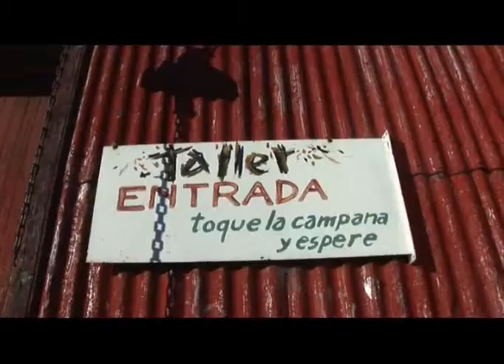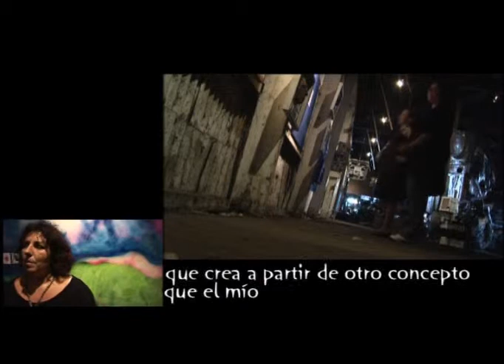Paula Franco en el Atellier de Regazzoni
Muestra: "Lo inmaterial"
Paula Franco
Atelier EL GATO VIEJO de Regazzoni
del 19 al 28 de febrero